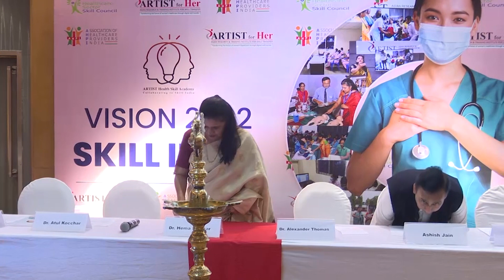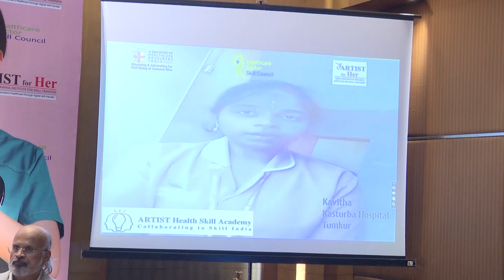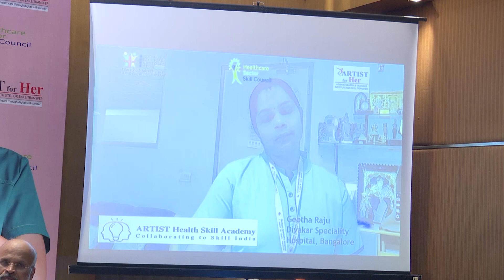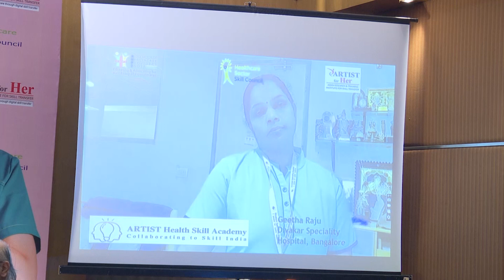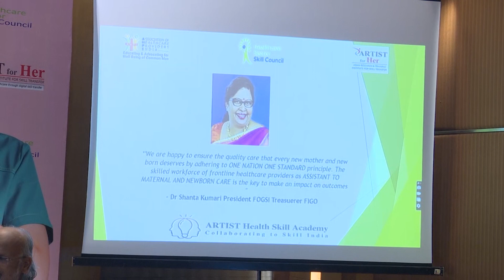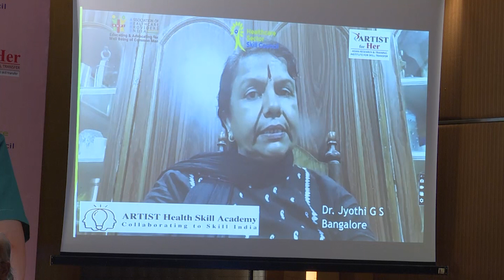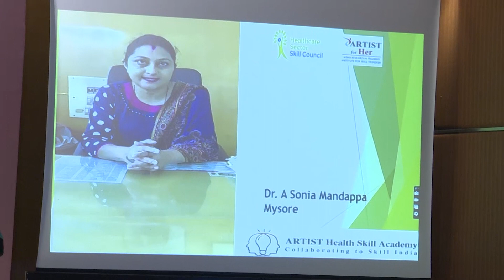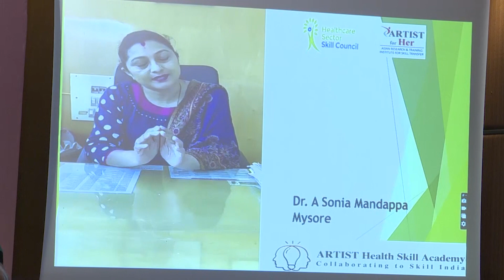06 09 20202 hotel lalith ashok video